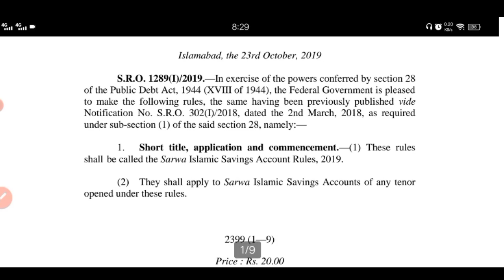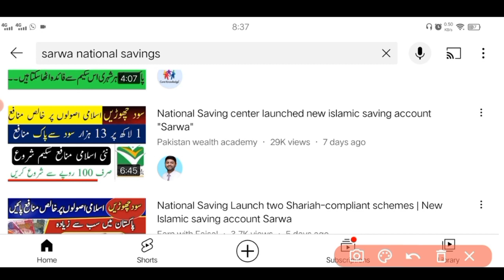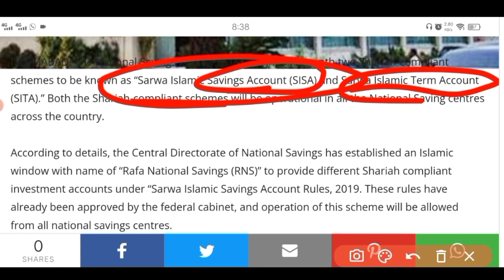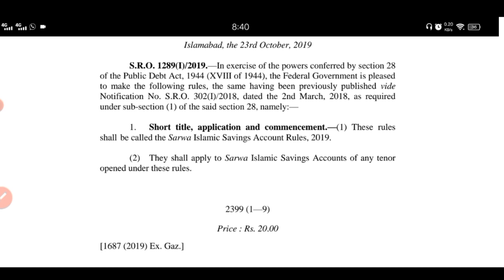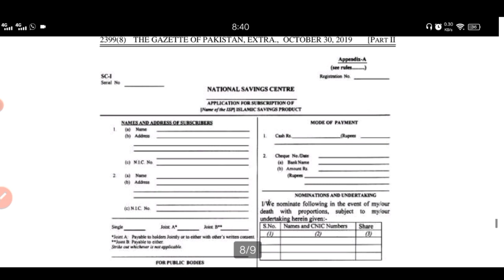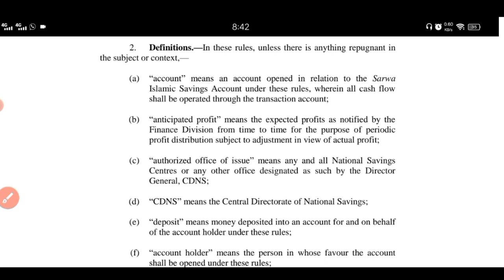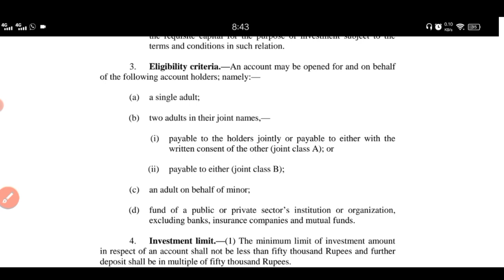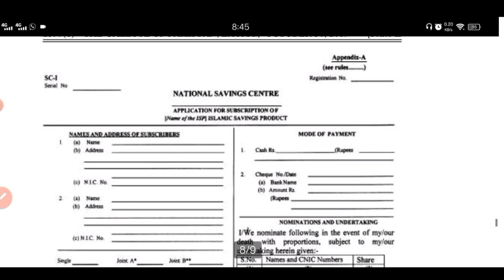Policy of National Saving center newly launched islamic saving account "Sarwa"- Sisa and Sita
The Central Directorate of National Savings Organization has begun ‘Sarwa Islamic Savings Account (SISA) and Sarwa Islamic Term Account (SITA), two Shariah-compliant schemes.

The Central Directorate of National Savings has established an Islamic window named ‘Rafa National Savings (RNS) whose role is to provide different Shariah-compliant investment accounts under “Sarwa Islamic Savings Account Rules, 2019. These rules have already been approved by the federal cabinet, and the operation of this scheme will be allowed from all national savings centers.

To ensure Shariah compliance of the schemes and operations, a Shariah Supervisory Board comprising renowned Shariah scholars has been appointed by the central directorate of national savings.

While the Sarwa Islamic Savings Account will have no tenure, the Sarwa Islamic Term Account will comprise four different tenures of one, three, five, and ten years. Initially, SITA-3 years and SITA-5 years will be offered.

A notification issued by the ministry of finance mentioned that the expected rate of profit payable on the deposits made in the Sarwa Islamic Savings Account (SISA) will be 13.50 percent, and profits payable on the deposits made in the five-year Sarwa Islamic Term Account (SITA) will be 12.60 percent, and 13.28 percent on three-year SITA.

The SISA account will be opened for an unlimited period and will remain valid for principal payment and profit payment thereof, till such time it is linked to the SITA account or investment is encashed or withdrawn by the registered holder.

The Sarwa Islamic Savings Account (SISA) is the Shariah-compliant alternative of the regular savings account of CDNS, and the minimum investment amount of SISA is Rs. 100, and profit is calculated on the daily closing balance of the account, paid on monthly basis.

The minimum investment amount under the Sarwa Islamic Term Account (SITA) will be Rs. 50,000, and profit would be paid as per anticipated profit rates based on investment amounts and paid at maturity for one year SITA, half-yearly for three years SITA, monthly for five years SITA, and monthly or yearly for ten years.